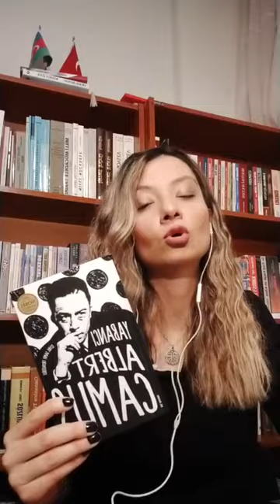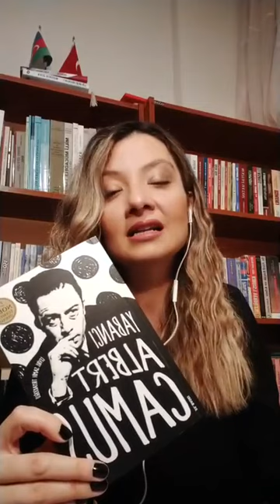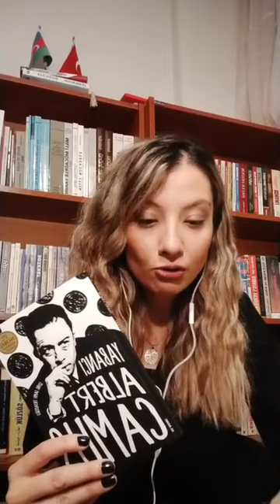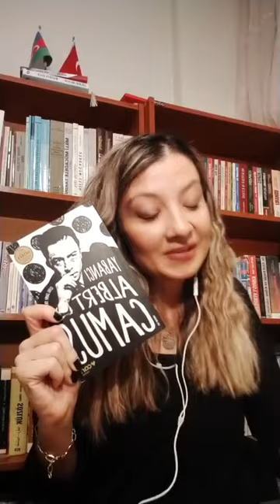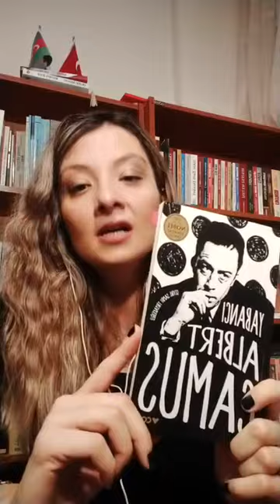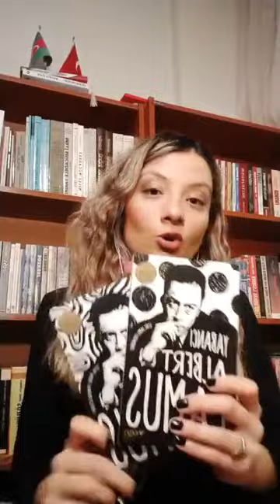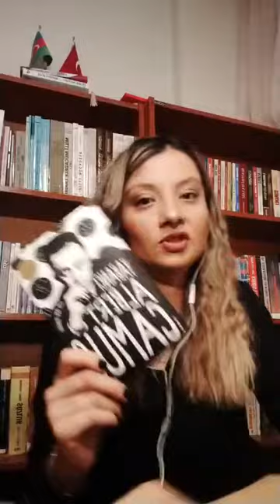Albert Camus "Yabancı"